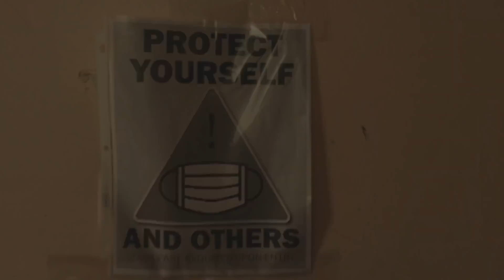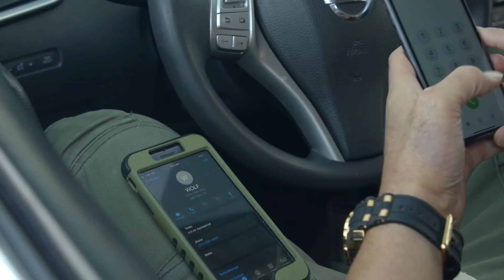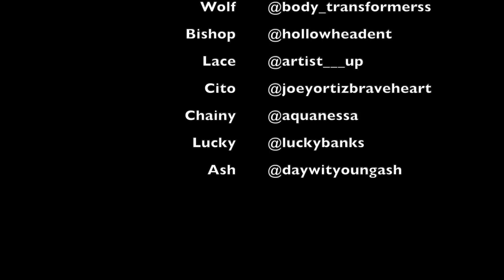Juicy The Series (Season 5) Ep. 9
No matter where you go he's coming...  Take cover 🐺